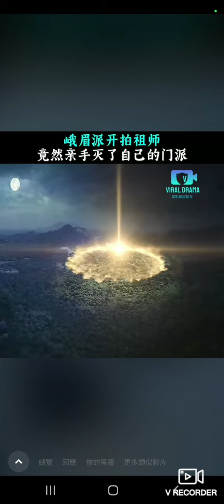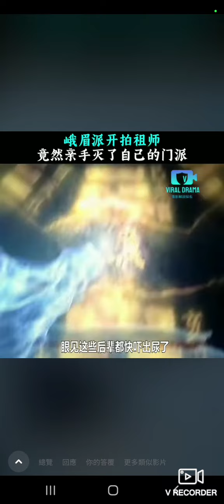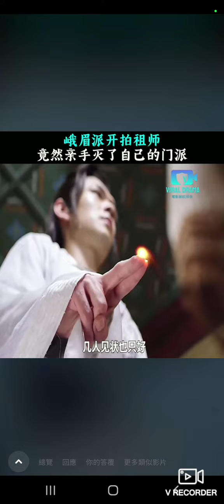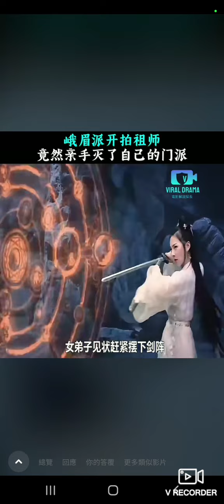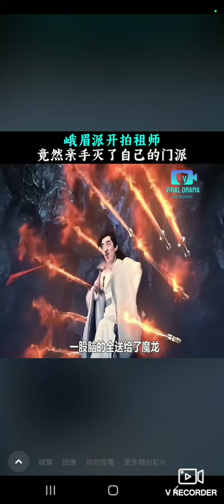劇中各位危险迫切！此影片分享畀大家，歡迎各位觀看？